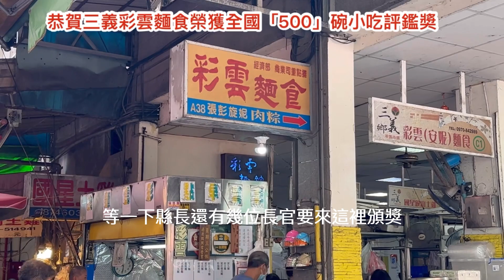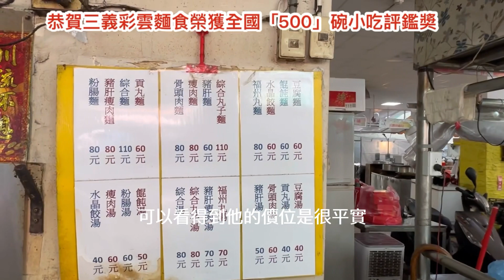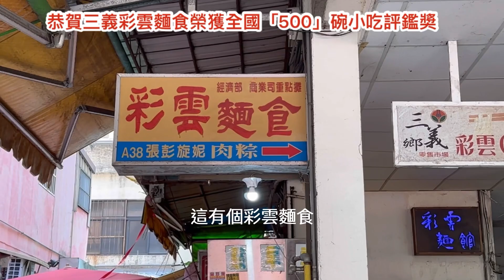恭喜三義彩雲麵食入選2023年度「500碗」小吃評鑑，歷經三代人經營50年的麵攤，可以說是實至名歸。